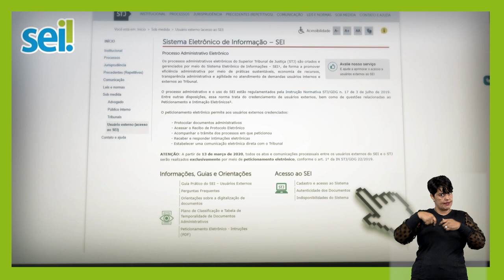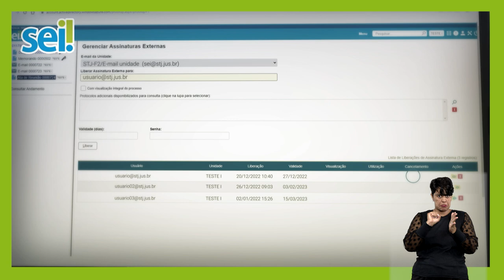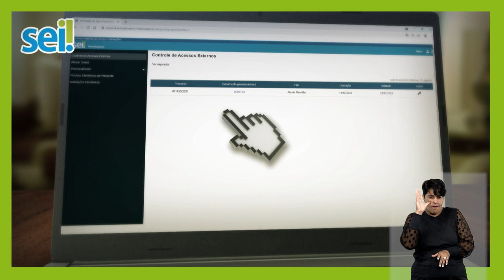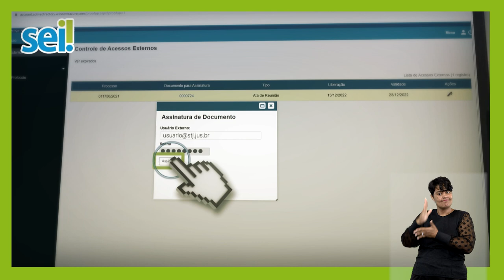SEI Assinatura Externa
Esse recurso permite a disponibilização de documentos para assinatura por usuários externos cadastrados no sistema. Nesse vídeo você vai entender como o documento elaborado é disponibilizado ao usuário externo e como este usuário acessa o ambiente externo, visualiza as informações e assina o respectivo documento.